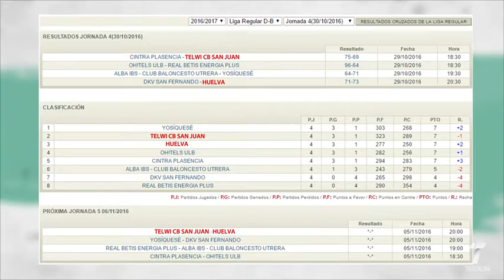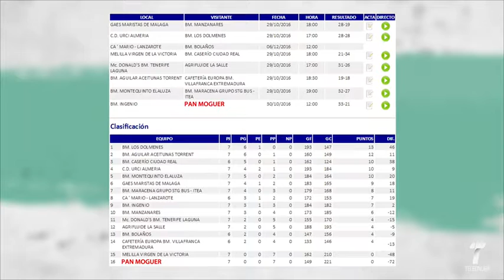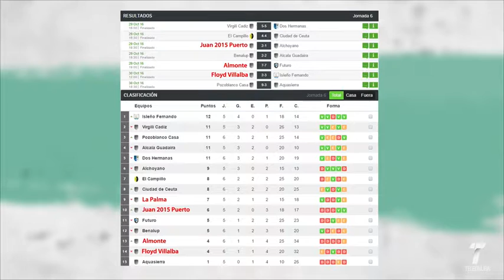2016 10 31 el foro deportivo blo 02